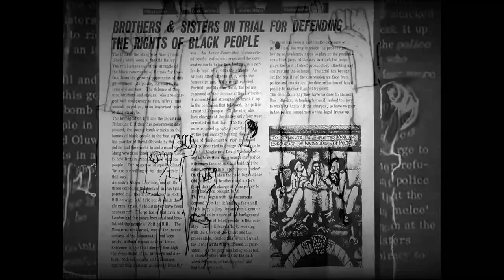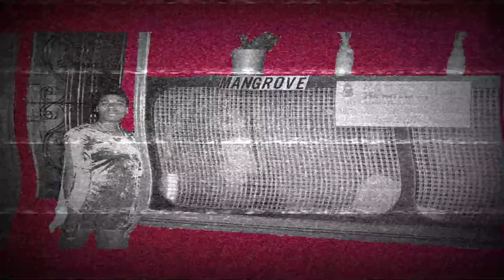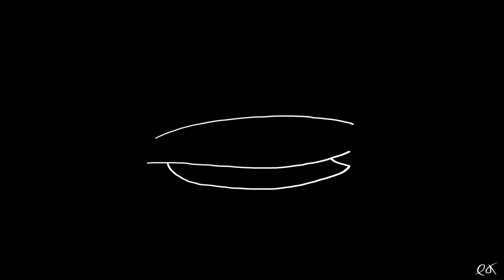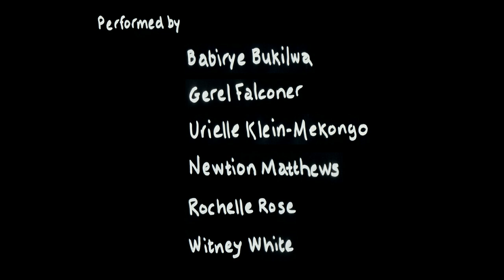Unseen from Black Power Desk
UNSEEN - a song from BLACK POWER DESK by Urielle Klein-Mekongo

A new musical in development coming soon

Film by Gerel Falconer

Additional artwork by Anna Orton and Tom Mauger

Performed by babirye bukilwa, Gerel Falconer, Urielle Klein-Mekongo, Newtion Matthews, Rochelle Rose, Witney White

Directed by Miranda Cromwell

Captions by Vicky Berry

Supported through BEAM by Mercury Musical Developments and Musical Theatre Network

Black Power Desk was originally commissioned by The Old Vic 12